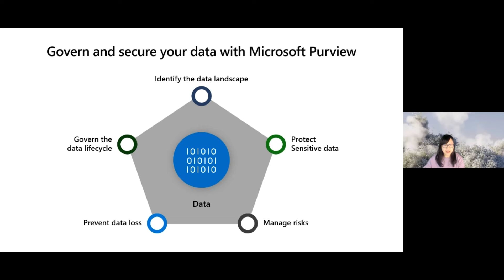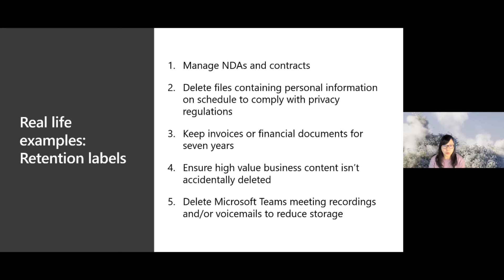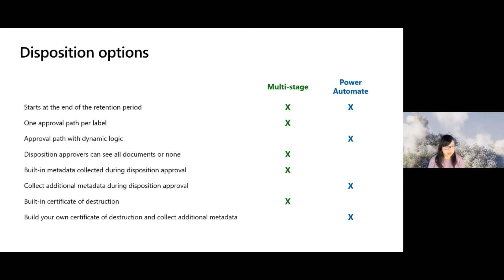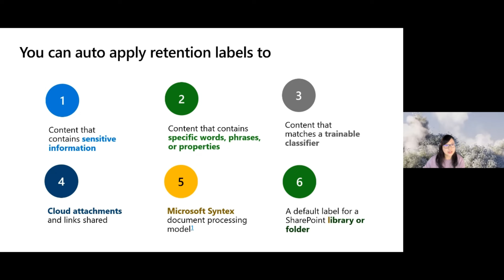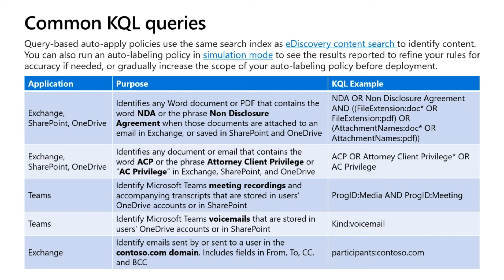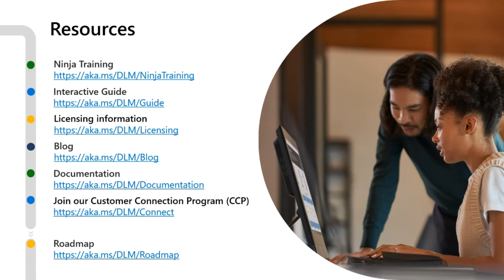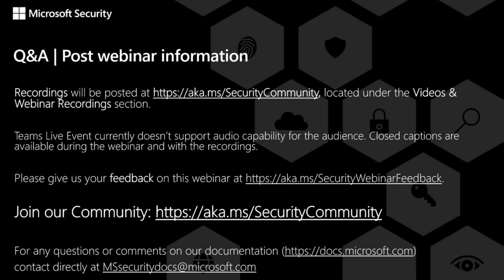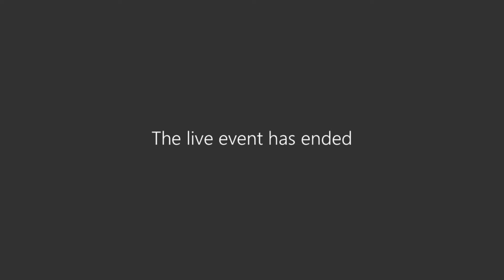Getting Started with Deploying Microsoft Purview Data Lifecycle and Records Management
Tuesday, January 23, 2023, 11:00 AM ET / 8:00 AM PT (webinar recording date)

Microsoft Purview | Getting started with deploying Microsoft Purview Data Lifecycle and Records Management

Presenters: Sophie Ke

Description:
Microsoft Purview Data Lifecycle and Records Management is a comprehensive and flexible solution that enables you to manage your data from creation to disposal. But how do you get started with it? How do you make the most of its features and capabilities? In this session, you will learn the basics of Microsoft Purview Data Lifecycle and Records Management and how to apply it to your scenarios. By the end of this session, you will have a solid foundation and confidence to take your Microsoft 365 Data Lifecycle and Records Management deployment to the next level.